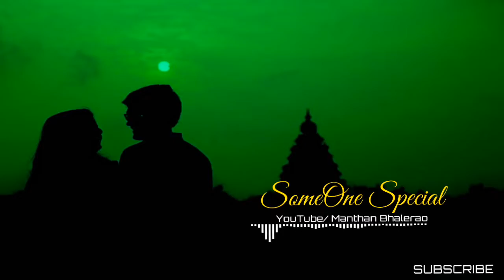New Dj mix WhatsApp status video || Love Romantic WhatsApp status video || Aakash Raskar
😍 Whatsapp_Statuses Tysm.